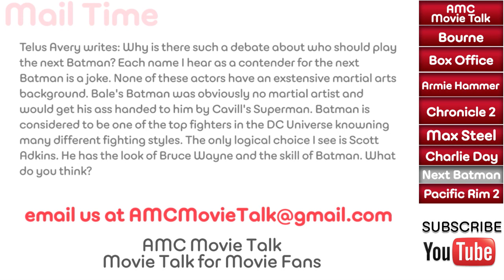Scott Adkins as the Next Batman? - AMC Movie News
In a user-submitted question, we are asked if we think Scott Adkins would make a good Batman